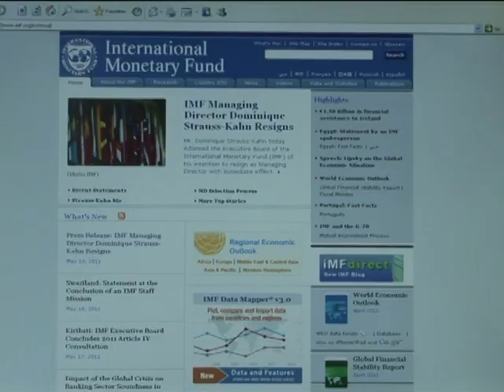Lettre de démission de Dominique Strauss-Kahn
Communiqué du Fonds monétaire international (FMI) annonçant mercredi soir la démission de son directeur général Dominique Strauss-Kahn. Images de la lettre de démission officielle adressée au Conseil d'administration. Durée: 00:1  .